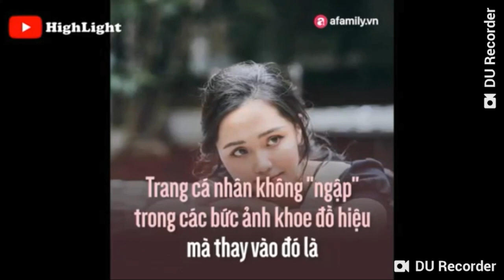Send it _Quỳnh Anh và Duy Mạnh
Duy Mạnh Va Quỳnh Anh
Cho Minh xin lời nhận xét : mà bạn thích ở duy Mạnh nhé
Cho 3 bạn đầu tiên yêu cầu Minh làm lip nhé